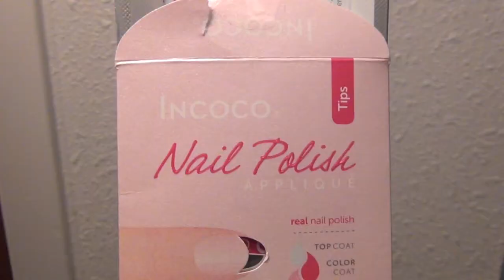LITTLEBLACKBAG DE FEBRERO 2013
1- By Philippe Triangle Threader Earrings
2- Punch Bar Bib Necklace
3- Olivia + Joy Dynamo Double Handle Satchel
4- Incoco Style Tips Design Appliques
5- Clairol Professional Smooth Leave-In Balm